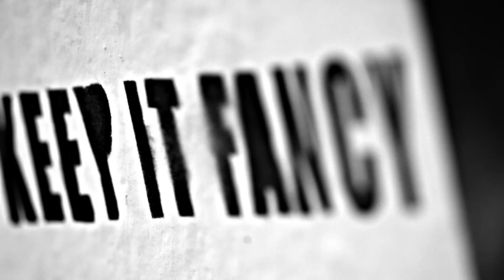[M/V] Luizy(승연), Flowsik(플로우식) _ RECIPE